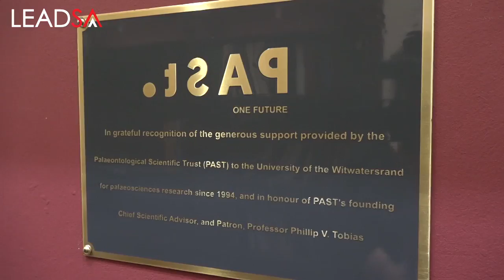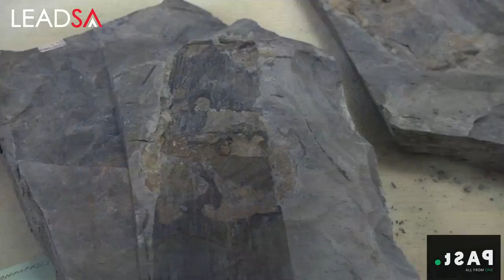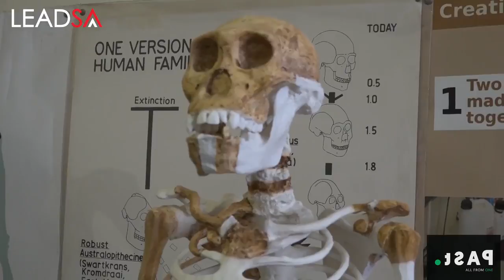Celebrating a Shared Heritage with P.A.S.T (The Paleontological Scientific Trust)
On a Heritage Day mission, 702 Radio presenter Phumelo Motene, visited the University of the Witwatersrand's Evolutionary Studies Institute in Braamfontein, to discover the shared origins of humankind as a means of enhancing African dignity and promoting tolerance of diversity and nature conservation in our current society.

Production: Louise McAuliffe/EWN